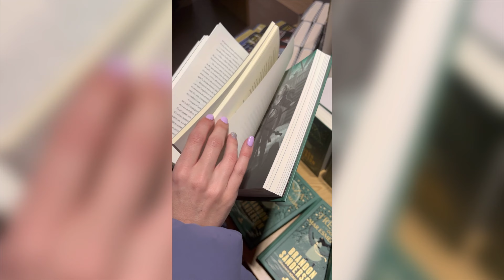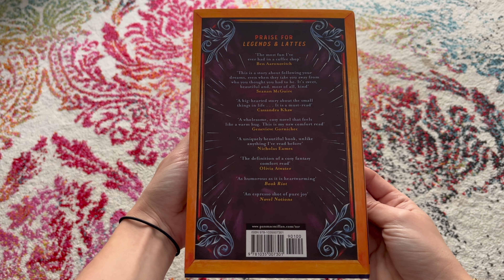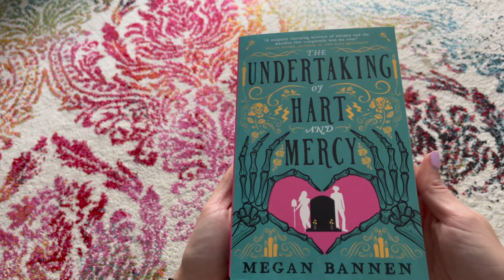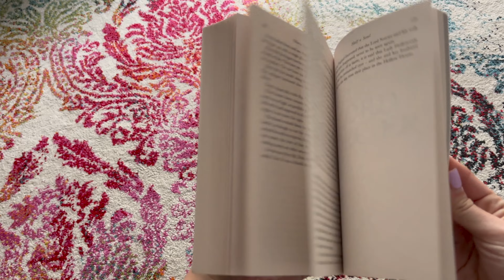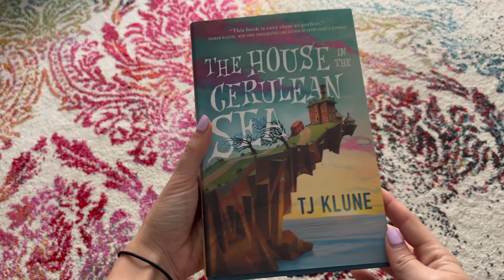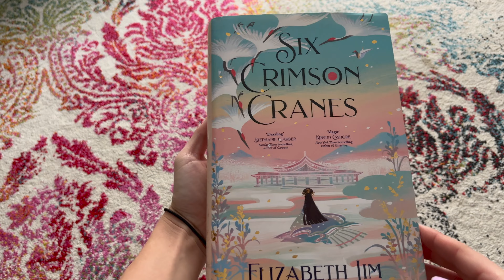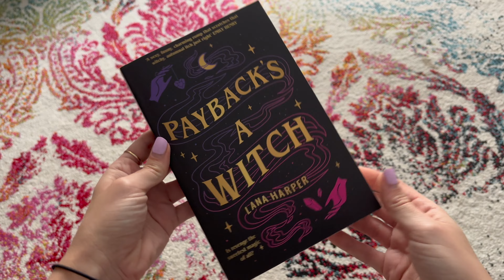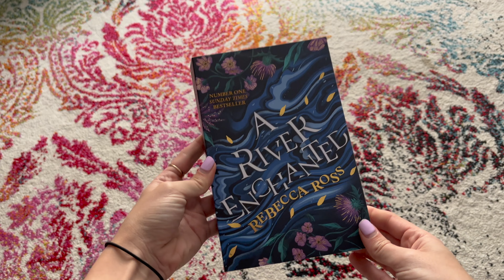15 GREAT Cozy Fantasy Book Recommendations to Read in 2023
Are you ready for some cozy fantasy books? In this video, we're sharing a guide to the COZIEST fantasy books to warm your heart. From standalone novels to series, these books will make you feel all warm and fuzzy inside.

Whether you're in the mood for a comforting read or you just need a break from reality, these books are perfect for you. So let's get started and preview some of the COZIEST fantasy books to warm your heart!

Timestamps: